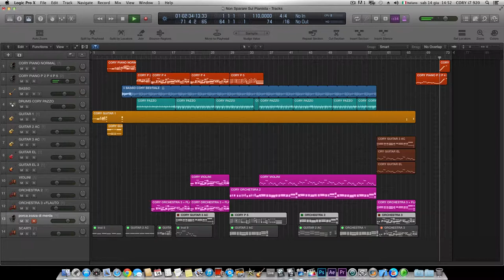Non Sparare Sul Pianista